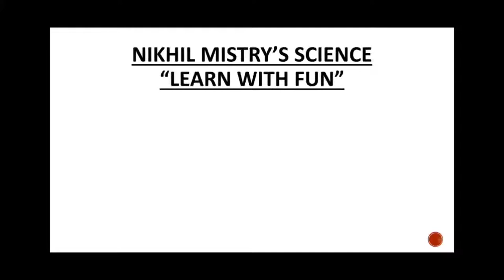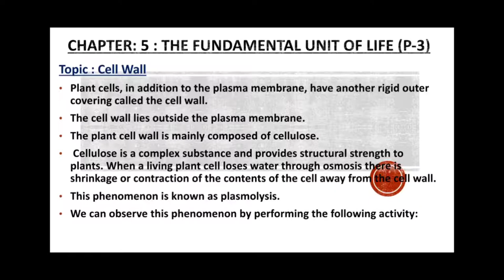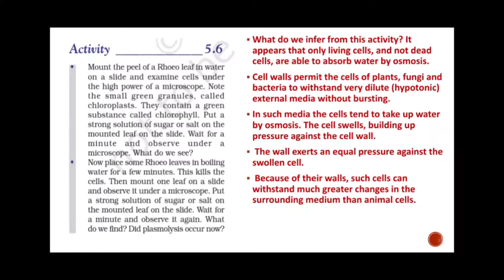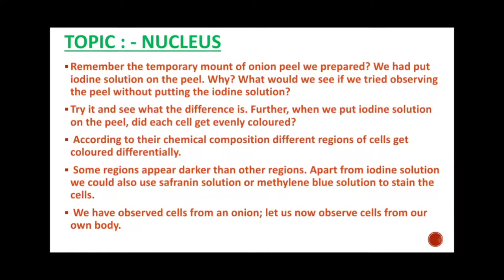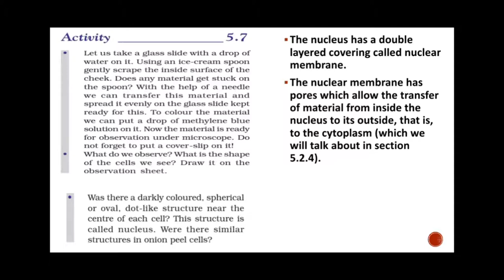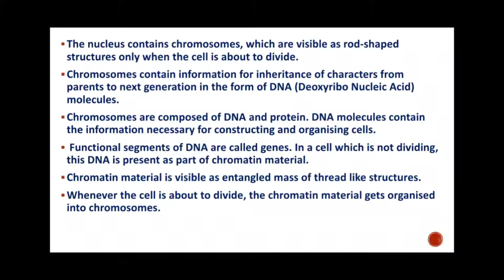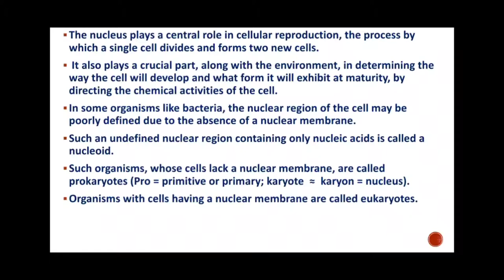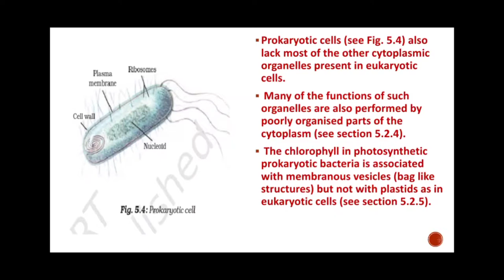Standard-9 | English Med. | Science & Technology | Chapter-5 | The Fundamental Unit Of Life | Part-3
In this video lecture we are discussing about neuclues and cell membren and plasma membren and cytoplasm